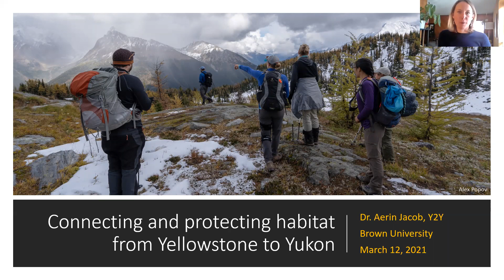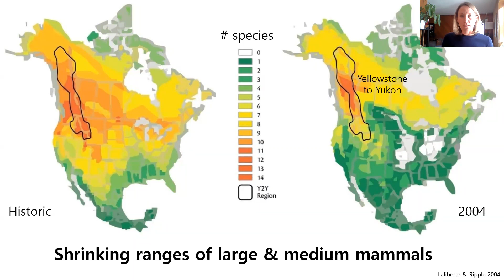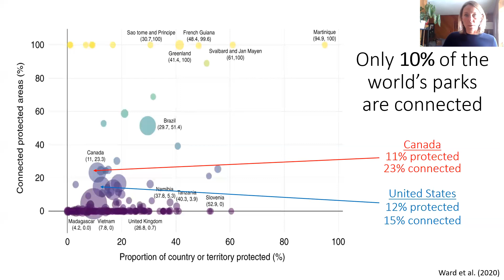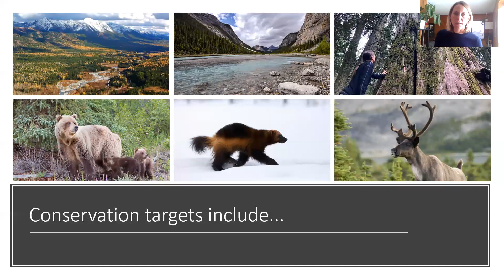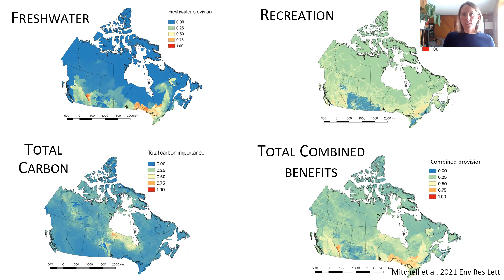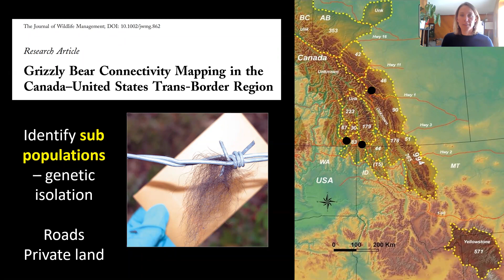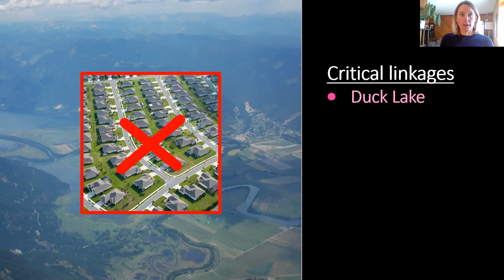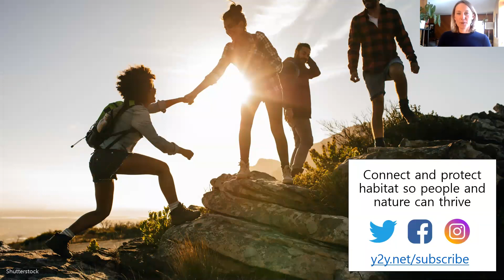From Yellowstone to Yukon: Science and action to connect and protect habitat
The Yellowstone to Yukon Conservation Initiative (Y2Y) is a joint Canada-US non-profit and one of the world’s leading large-landscape conservation projects. Its mission is to ‘connect and protect habitat from Yellowstone to Yukon so people and nature can thrive’. Y2Y was created in response to the realization by scientists and conservationists in the 1980s that protecting isolated blocks of public land was not enough to ensure healthy wildlife populations; a bigger picture vision was needed to ensure that wildlife would not be squeezed into islands of habitat surrounded by development and settlement. But actually doing ‘large landscape conservation’ work is challenging: where and how do we create a network of protected public and private lands, with corridors between them that enable species to migrate safely, maintain essential genetic diversity, and to be more resilient in the face of climate change? This talk will explore progress and challenges over the last 25 years of work in the Yellowstone to Yukon region, and the path ahead to achieve ambitious conservation targets necessary to address the biodiversity crisis and climate emergency.

Dr. Aerin Jacob is an ecologist and Y2Y conservation scientist. She designs, conducts, and communicates applied research to inform Y2Y and over 450 conservation partners across the Yellowstone-to-Yukon region, including species at risk, land-use and protected areas planning, and the role of science in law and policy.